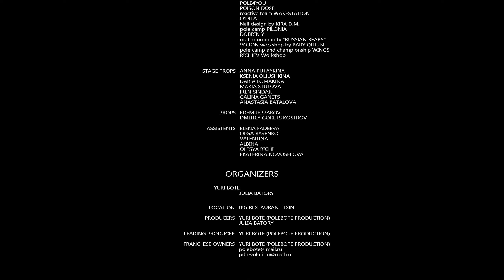REVOLUTION 2021 | Artistic Professional - Flexy Kate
✭ REVOLUTION 2021 ✭
St. Petersburg, Russia (27 February 2021)

ARTISTIC PROFESSIONAL
Flexy Kate (Russia, Ver.Salda)